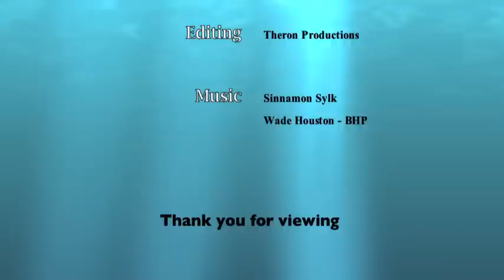Armeshia Video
Video of "Model Mayhem" model# 2870034 - Armeshia.

Video: Chris Frederick
Photo: Chris Frederick

Editing: Theron Productions